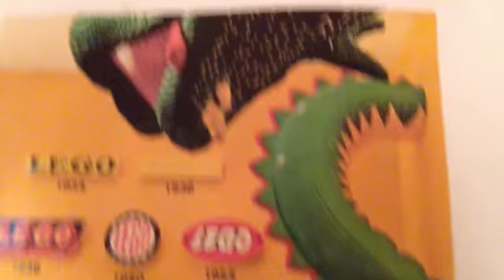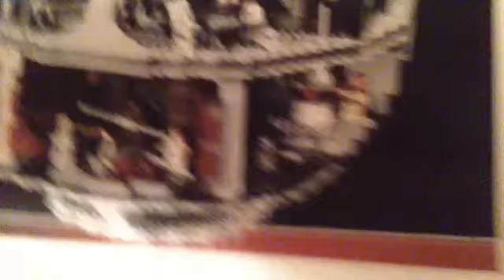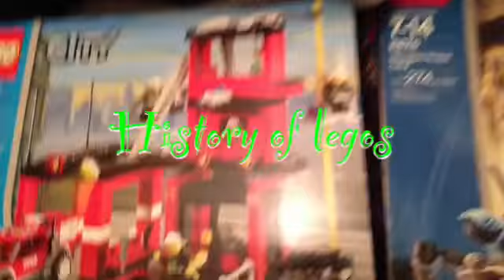"Everything Is AWESOME!!! (feat. The Lonely Island)" Fan Video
Fan video of "Everything Is AWESOME!!! (feat. The Lonely Island)" by Tegan and Sara.